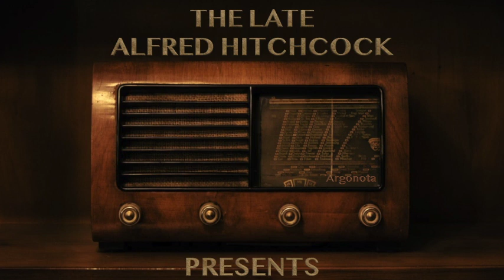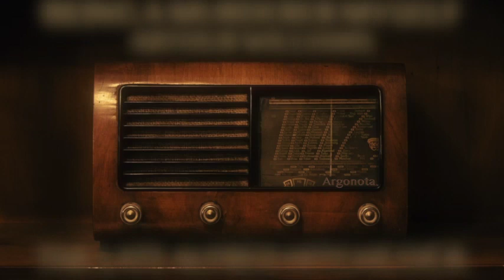THE LATE ALFRED HITCHCOCK PRESENTS - 1957 - BBC Radio Drama starring Michael Roberts - in English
🔘 It’s Thriller Time with those 5 stories published in 1957 in the hardback anthology, “Alfred Hitchcock Presents: Stories They Wouldn’t Let Me Do On TV”.
Hitchcock liked it this much to publish it, but the TV networks thought it was too unsuitable for audiences in the mid 1950’s. (The Waxwork, Being a Murderer Myself, The Perfectionist, Sredni Vashtar & The Dancing Partner)
The stories were adapted for the BBC radio show “The Late Alfred Hitchcock Presents” in 2010 (staring Michael Roberts)

1 - THE WAXWORK : From beyond the grave, convincing effigies become all too real. (written by A.M. Burrage) (00:16)

2 - SREDNI VASHTAR : Living with his cruel aunt, Conradin worships a fierce polecat ferret which answers his prayers. (written by Saki) (14:25)

3 - THE PERFECTIONIST : Sponger Charles goes to live with his Aunt Muriel, who takes her still life art work deadly seriously. (written by Margaret St. Clair) (28:40)

4 - BEING A MURDERER MYSELF : When a jilted poultry farmer meets his ex-girlfriend, could it be a case of murder most fowl? (written by Arthur Williams) (42:55)

5 - THE DANCING PARTNER : Toy-maker Herr Geibel invents an ingenious mechanical man, but what if it should ever malfunction? (written by Jerome K. Jerome) (57:07)

Alfred Hitchcock Presents aired from 1955 to 1965 on CBS and NBC TV networks.
Immortalized by the silhouette of Alfred Hitchcock appearing on the screen to the sound of Charles Gounod's Funeral March for a Marionette, this series is composed of an anthology of strange little stories, with often unexpected endings.

At the beginning of each episode there is an introduction, always tinged with black humor, where Alfred Hitchcock greeted the viewers with a stern "Good evening." In the epilogue, after the end of the story, he would reappear to expound his moral reading of the story.

Numerous directors participated in this series, including Robert Altman, Sydney Pollack, Robert Stevenson, Ida Lupino and Alfred Hitchcock himself, who repeated the same design several years later in the series The New Alfred Hitchcock Presents (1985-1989).

The series and stories were linked to a literary news magazine called Alfred Hitchcock's Magazine. However, Hitchcock was not involved in the literary selection of the magazine, contenting himself with writing an editorial each month. The magazine still exists today in 2022 and was renamed Alfred Hitchcock's Mystery Magazine.

🔘 🇫🇷 C'est l'heure du thriller avec 5 histoires publiées en 1957 dans l'anthologie cartonnée "Alfred Hitchcock Presents : Stories They Wouldn't Let Me Do On TV".
Si Alfred Hitchcock l'aimait autant et que les chaînes de télévision l'ont jugé trop inapproprié pour le public du milieu des années 1950, je ne peux que supposer qu'il sera parfait pour nous !
L'histoire a été adaptée pour l'émission de radio "The Late Alfred Hitchcock Presents" pour la BBC en 2010 (avec Michael Roberts).

1 - D'outre-tombe, des effigies convaincantes deviennent trop réelles. (Waxwork de A.M. Burrage) (00:16)

2 - Vivant avec sa tante cruelle, Conradin vénère un féroce furet putois qui répond à ses prières. (Sredni Vashtar de Saki) (14:25)

3 - Charles va vivre avec sa tante Muriel, qui prend ses natures mortes très au sérieux. (The Perfectionist de Margaret St. Clair) (28:40)

4 - Lorsqu'un aviculteur éconduit rencontre son ex-petite amie, pourrait-il s'agir d'un meurtre de volaille ? (Being A Murderer Myself d'Arthur Williams) (42:55)

5 - Le fabricant de jouets Herr Geibel invente un ingénieux homme mécanique, mais que se passe-t-il s'il venait à mal fonctionner ? (The Dancing Partner de Jerome K. Jerome) (57:07)